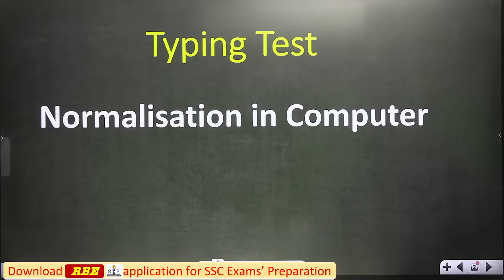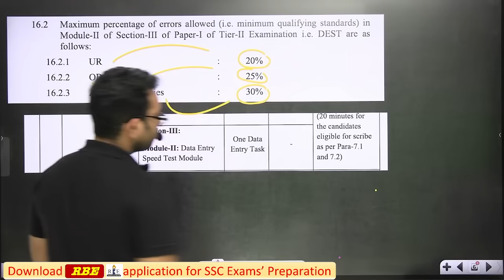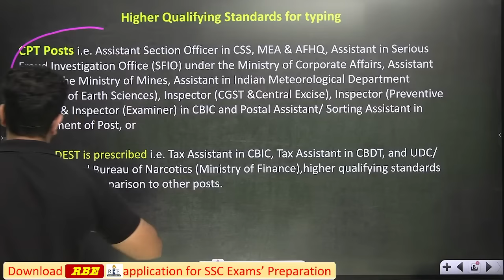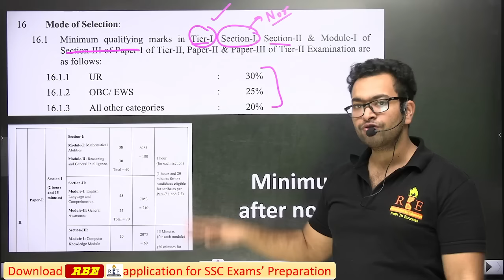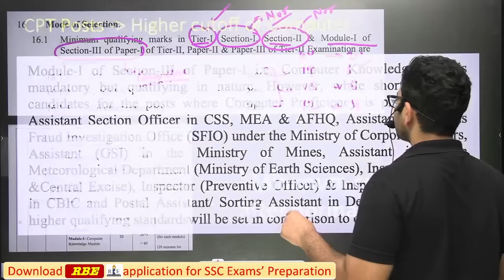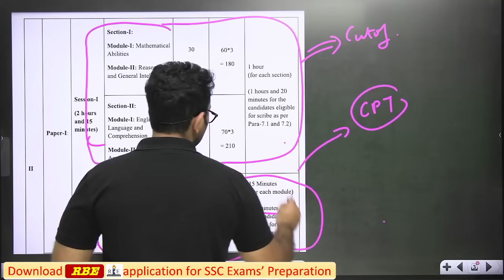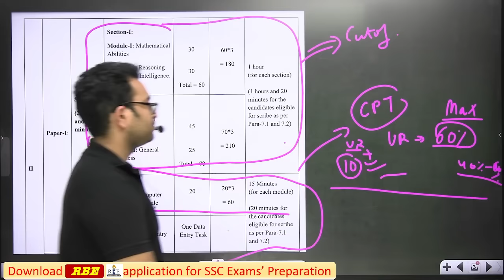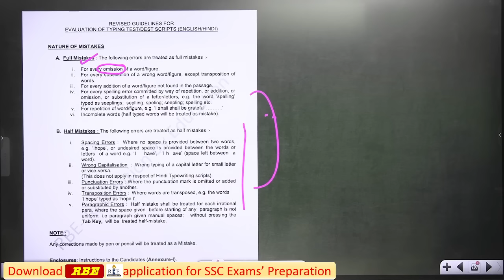SSC CGL 2022 Tier-2 Typing Test Review| Normalisation in Computer Subject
In this video, Shubham Sir will do a quick review of typing test and share information related to normalisation in computer examination.

Must Watch it before the examination.
Computer, current affairs, and Typing E-books (English & Hindi) 🔥
Utilize your time effectively.